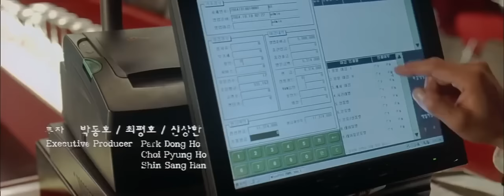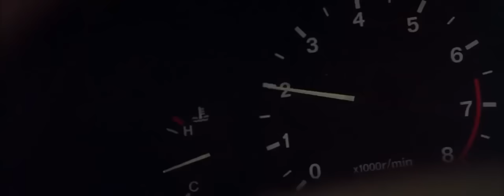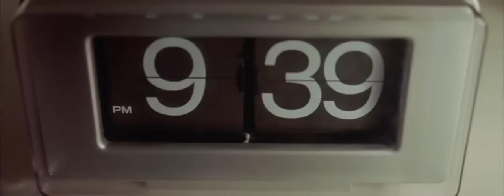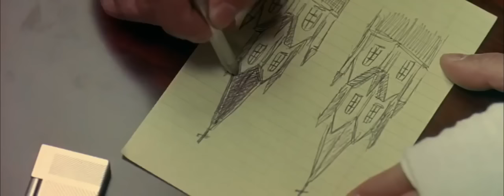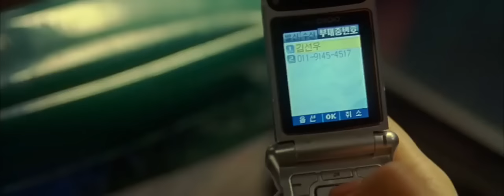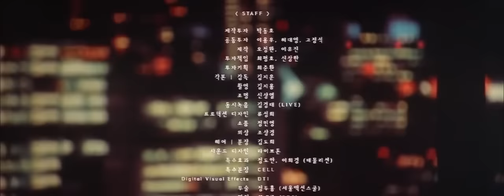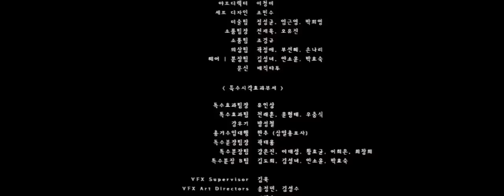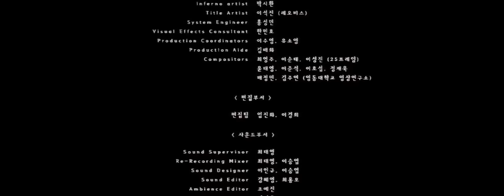Filme de AÇÃO! O GOSTO DA VINGANÇA - Assistir filme DUBLADO online! FILME LANÇAMENTO 2020!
Inicialmente silenciosos ou dependentes de uma sonorização externa a cada nova sessão, os filmes passaram a contar com som sincronizado a partir do final dos anos 1920. Neste mesmo período, a velocidade de projeção das imagens foi padronizada em 24 quadros por segundo.